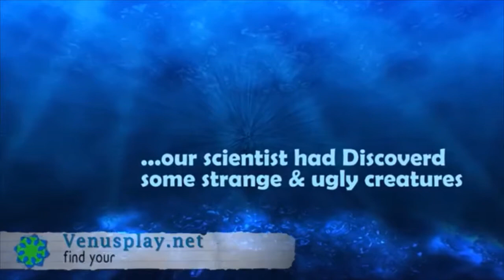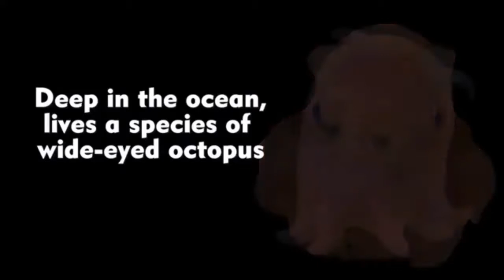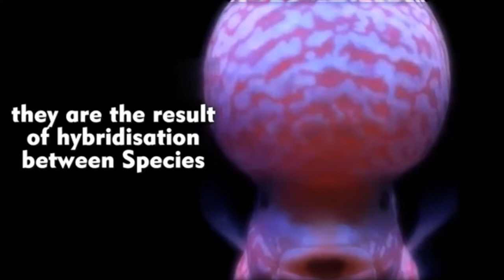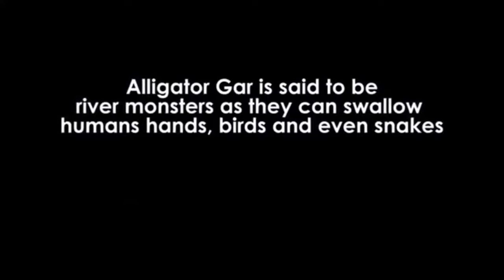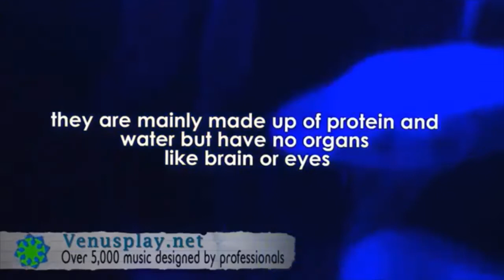10 Mysterious Creatures found in the world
Theres are lots of thins inside video - frilled, shark, vampire, moreover - squid, big, red, jellyfish, also giant, blobfish, coffinfish & isopod,